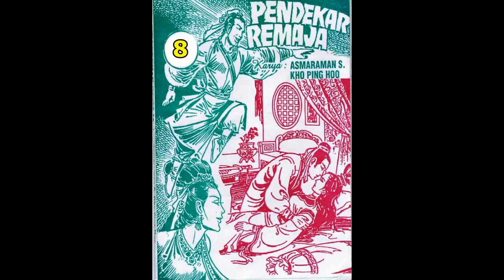Seri PENDEKAR REMAJA JILID 08